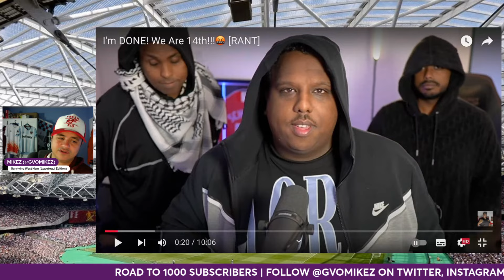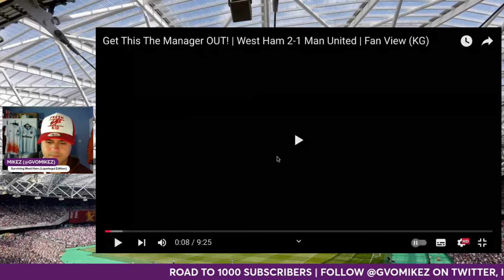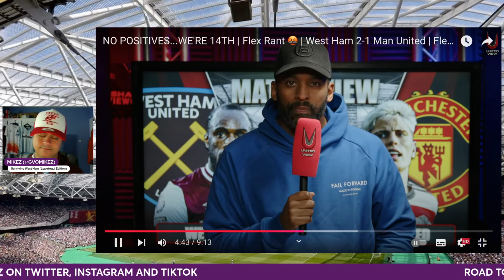REACTING TO MAN UNITED FANS MELTDOWN | @SaeedTV_ @UnitedViewTV | WEST HAM 2-1 MAN UTD